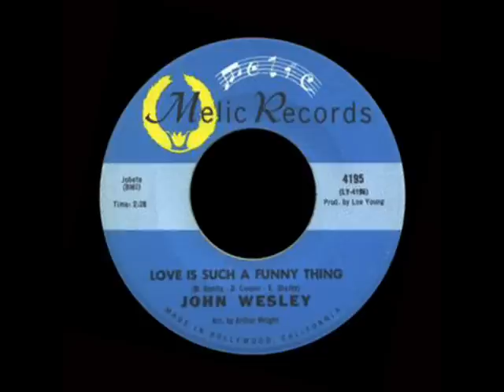John Wesley - Love Is Such A Funny Thing